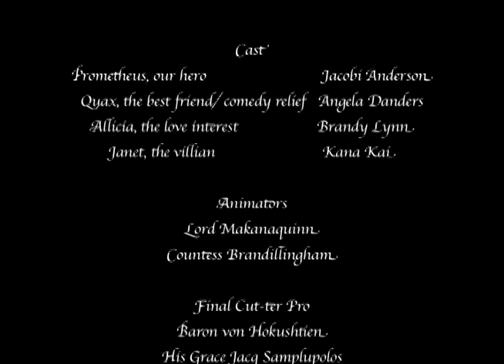Quest to the Promise Land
This is one of the feature works of the two great animators, Lord Makanaquinn, and Countess Brandillingham. It demonstrates a tale with an ultimate common factor capable of drawing even the most vile and precious creatures together: love.